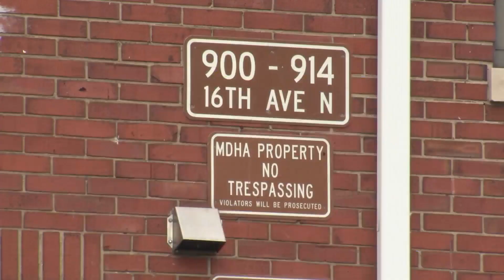How to help prevent unintentional shootings involving children